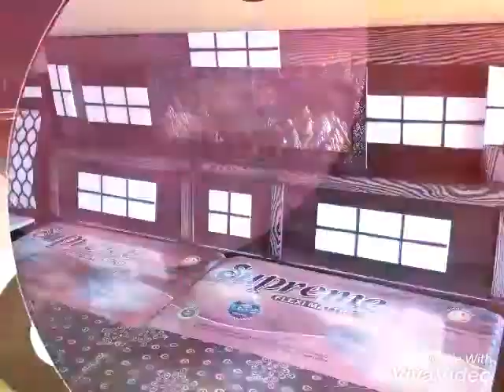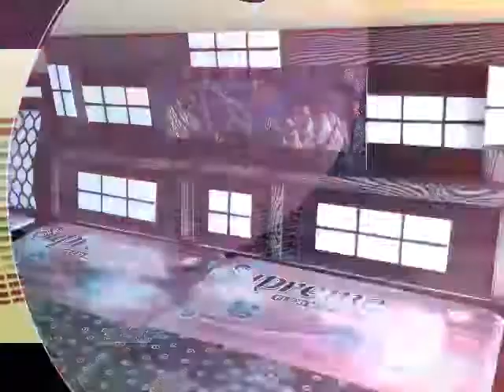बाला जी फर्नीचर हाऊस, 9996773047,99960773047,